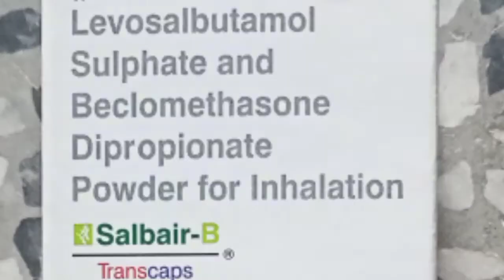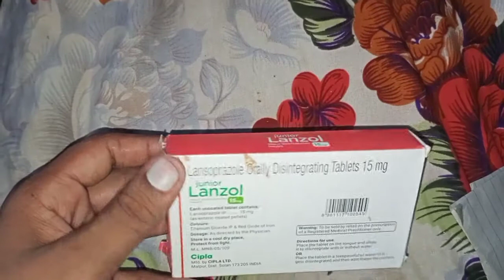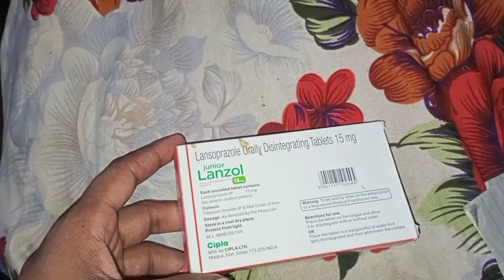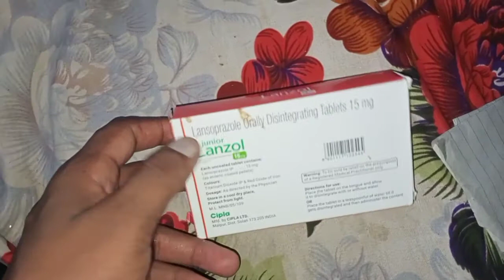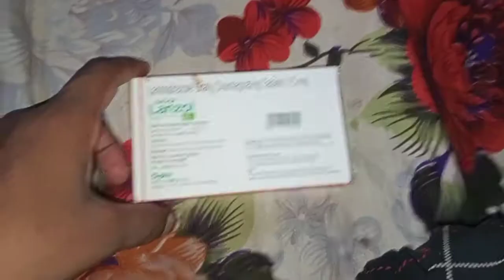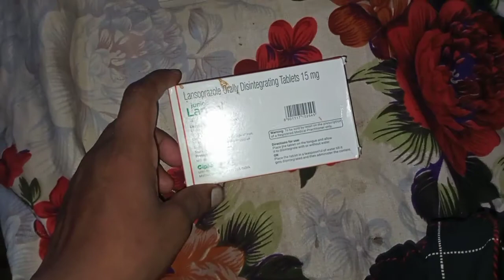Lanzol(junior) // बच्चों के गैस के लिए और अल्सर के लिए//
#Lanzol(junior)
यह जानकारी ऑफलाइन और ऑनलाइन के माध्यम से हमने आपको दिया ठीक है दोस्त
# कोई भी दवा लेने से पहले एक बार डॉक्टर से जरूर सलाह ले लीजिए तभी उस दवा को लीजिए ठीक है दोस्त धन्यवाद